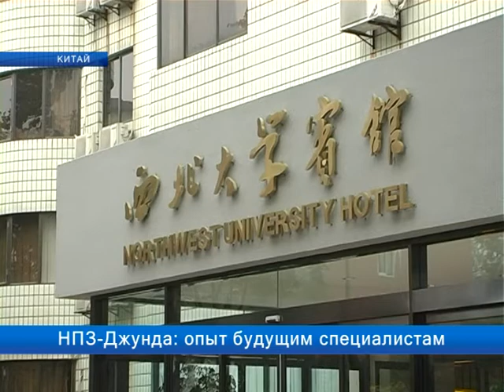НПЗ «Джунда»: опыт будущим специалистам